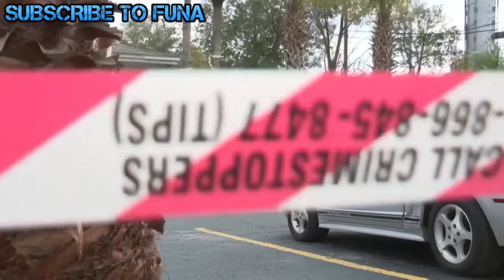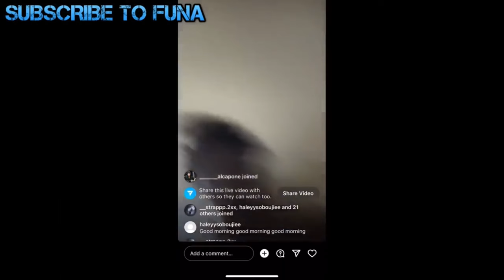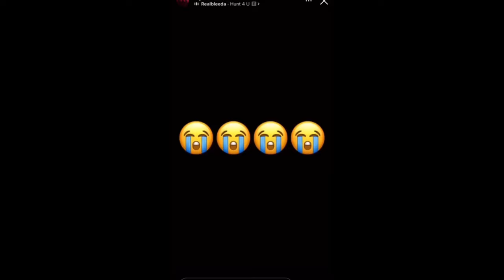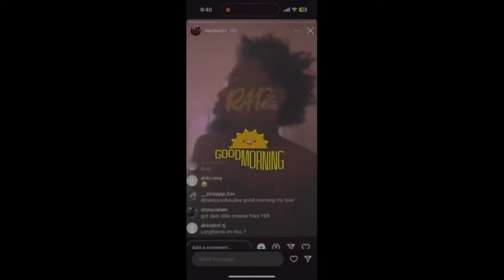This What Got Rico Osama (FOOLIO FRIEND ) Unalived...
This What Got Rico Osama Killed. this dissing gotta stop..

music streaming platforms: dirtface2x